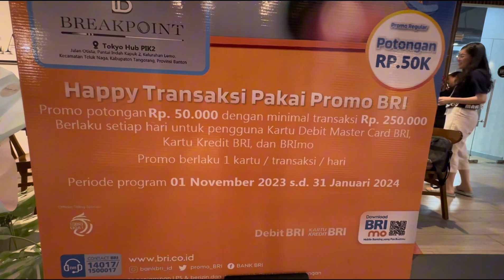Update Promo Breakpoint Billiard pakai BRI